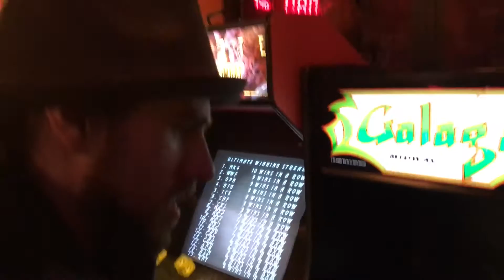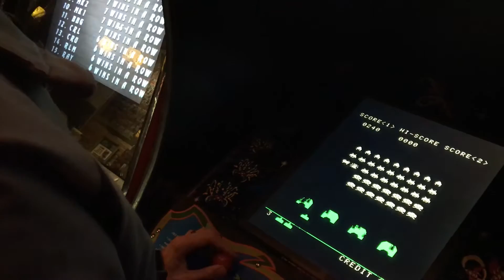Trip to a Retro Arcade (Vlog) | Two Button Crew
While Ryan Van Liere was in town for the launch of Nintendo Switch, Simeon and Scott decided to take him out for a night of fun at the local arcade. We played a lot of arcade games, Nintendo and others, and sunk a lot of quarters into the slots. Our skills, you ask? You'll have to watch and see for yourself.

Two Button Crew is a daily YouTube show all about Nintendo. We are dedicated to bringing you "Your Daily Nintendose of Fandom," and we'll never disappoint you by missing a day! New videos each weekday, a live stream on Saturday, and blogs on our website every Sunday! What more could a Nintendo fan want? We cover the whole spectrum; from the latest Nintendo Switch news and impressions to retro gaming nostalgia goodness. You can't go wrong with becoming a member of the Crew, so thanks very much for watching and please drop a comment! We do our best to respond to each person that takes the time to interact with us. We appreciate you!